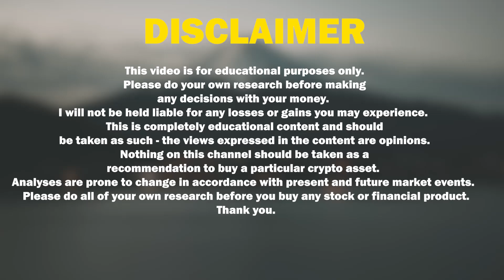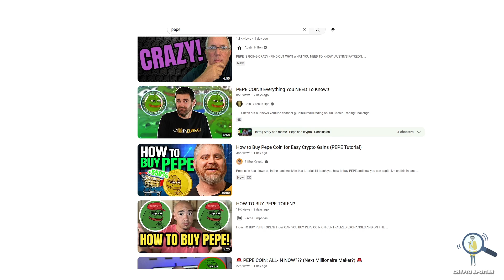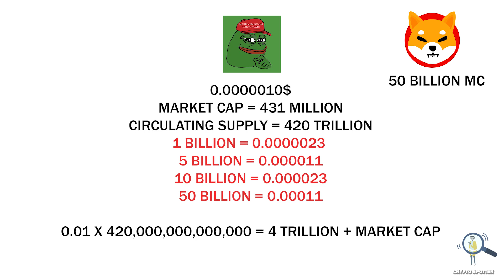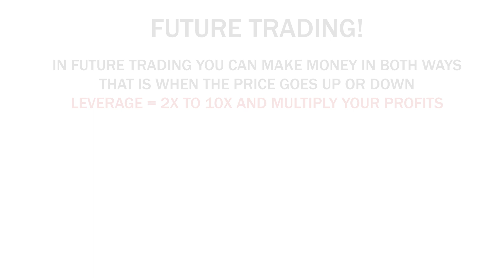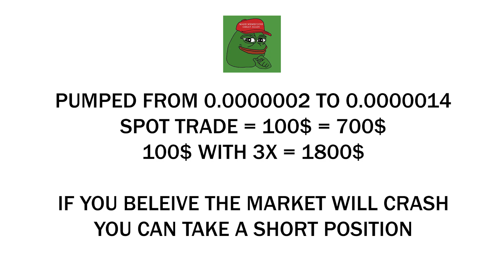🚨Pepe Coin Prediction- Can It Hit 0.01$? Here's What You Need to Know.